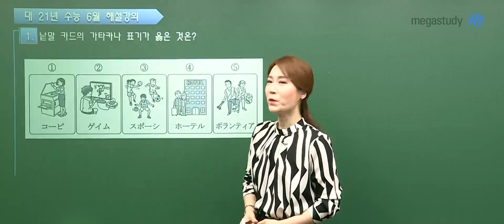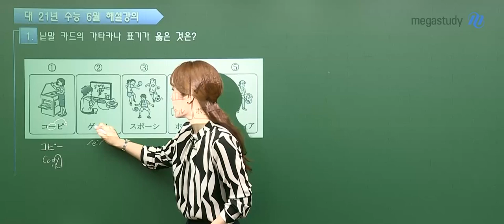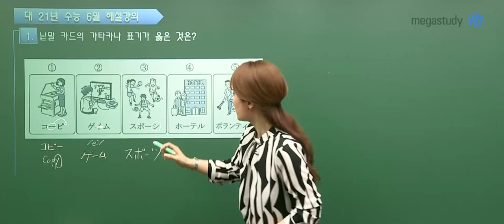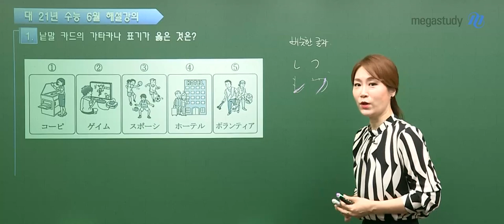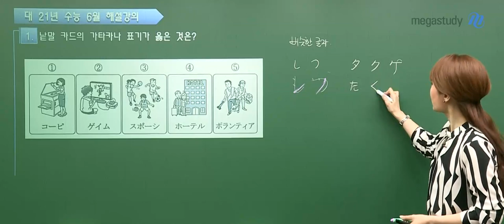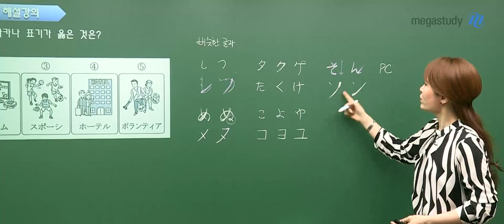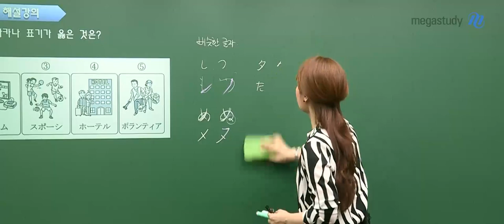[메가스터디] 일본어 이선옥쌤 - 6월 모평 일본어 해설강의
일본어 이선옥 선생님의 2021학년도 6월 모평 일본어 해설강의!
반드시 틀린 문항, 헷갈렸던 문항을 확인하세요!

- 더 많은 이선옥쌤 강의가 궁금하다면?